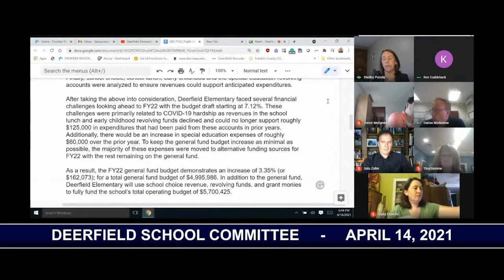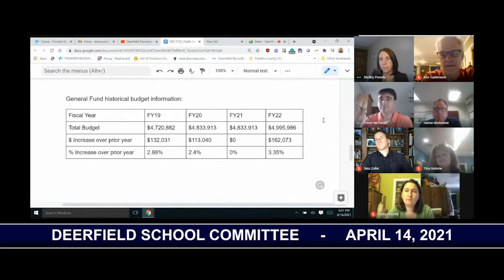Deerfield School Committee - April 14, 2021